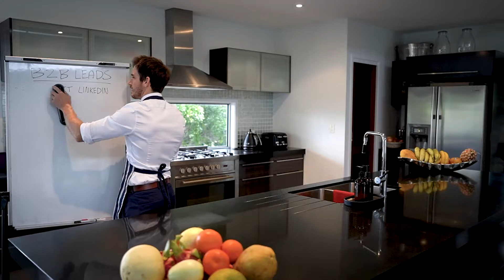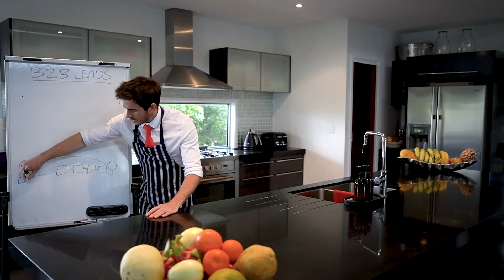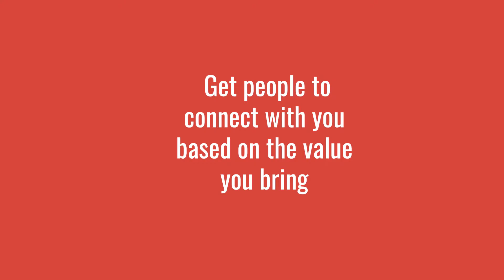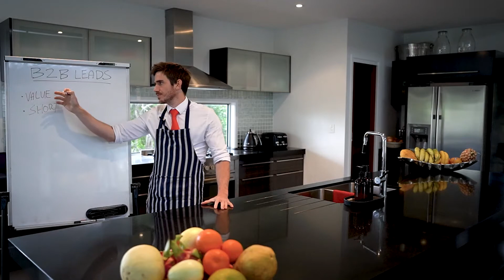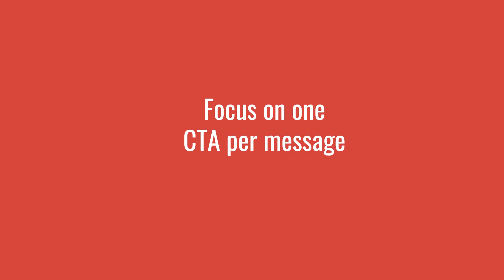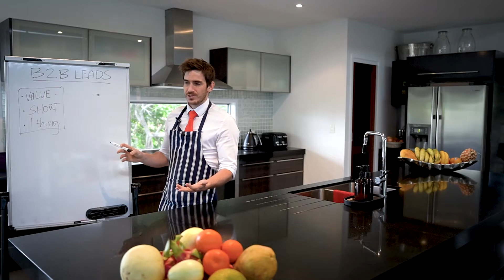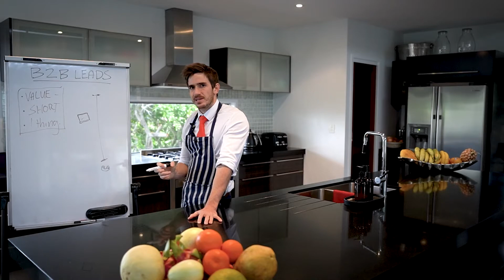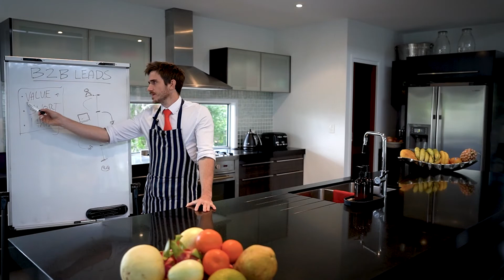How To Write Linkedin Messages That GET REPLIES (Best Strategy)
📈 For More Useful Tips on B2B Lead Generation And LinkedIn Marketing Head

In this video I show you my linkedin messaging strategy that I use to generate leads from Linkedin.

A lot of people try to get new clients via cold messages on linkedin but if you don't know how to actually write good linkedin messages that will get replies - you're just wasting your time.

Watch this video to learn how to actually cold message on linkedin like a pro and how you can generate leads using linkedin.

Timestamps:
00:00 Introduction
01:30 Messaging Process
03:20 Initial Engagement
04:27 Connecting With People
06:20 Keep It Short
07:46 CTA
08:20 Converting Prospect Into Client
11:58 Summary